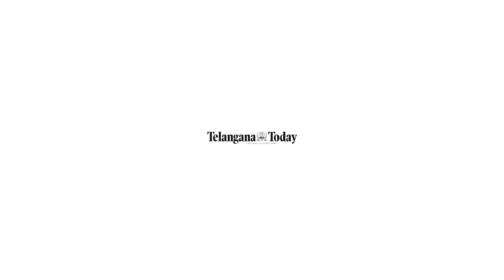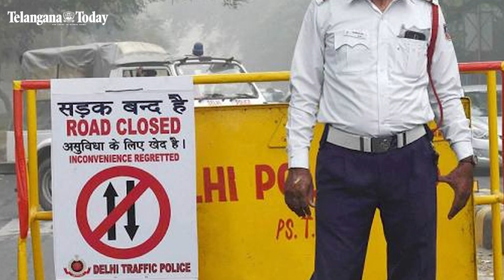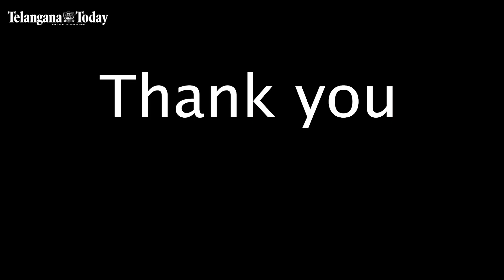G20 Summit 2023 At Pragati Maidan, Delhi | September 9 &10 | Telangana Today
As India takes the helm of the G20 presidency, the bustling metropolis of Delhi is gearing up for a monumental event that will bring together world leaders, economists, and officials from diverse sectors. Let’s look at how the National Capital prepares for one of the busiest September.